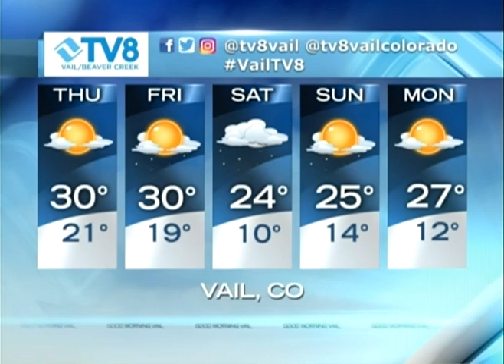Quick Look Forecast TV8 02.07.18